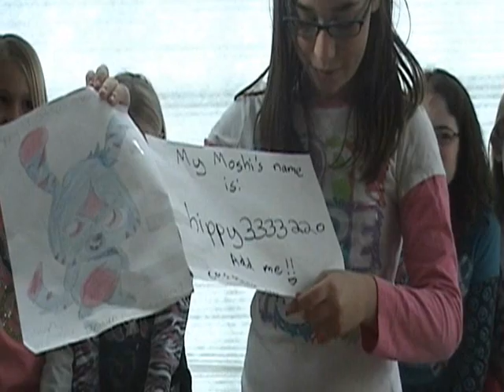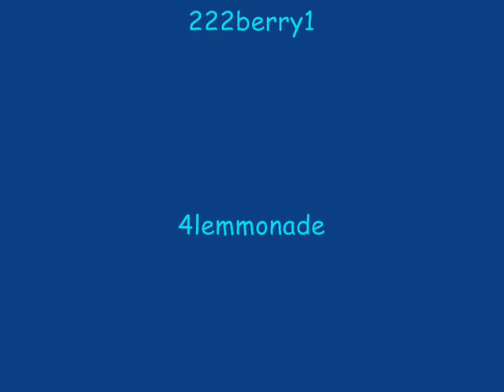Moshi Monsters - Hey Moshi Dance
This is our entry for Hey Moshi. Please add 222berry1, 4lemmonade, frissa10, hippy3333220, and abbyash012.